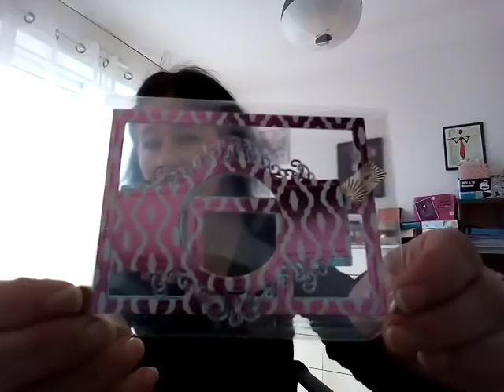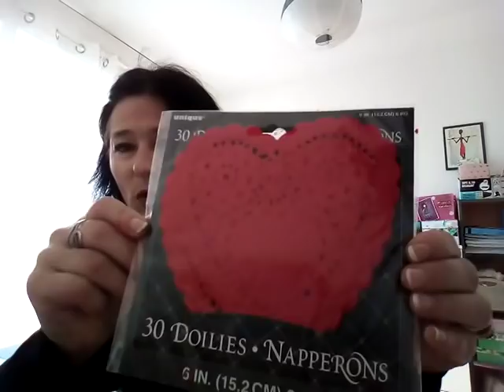CONCOURS 1500 ABONNES + JOLIE BAL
Conditions du concours:
- étre abonné à ma chaine
- étre majeur ou avoir l'accord parental
- m'envoyer une création de votre choix, thème vintage ou gorguss
- fin du concours 31 juin